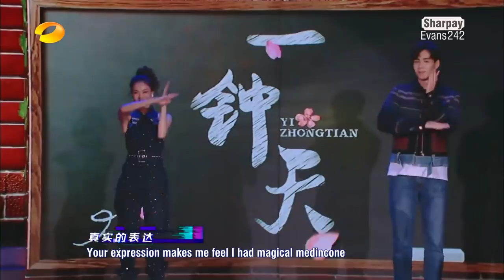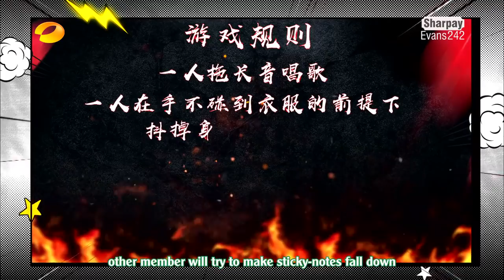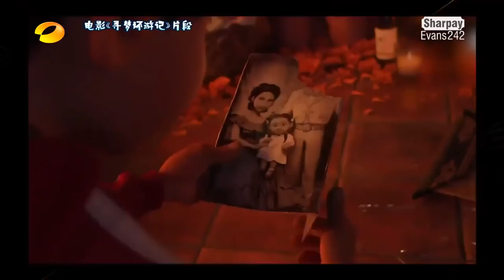[EngSub] Hu Yi Tian (胡一天) - Happy Camp (快乐大本营) 2018.01.20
If you want to translate this show into your mother tounge, tell me and I'll send you "timing" version of this video. You can save much time. I hope this video can reach to many his fans in all around the world but of course I can't translate all. I am always willing.
Some interesting news and detail about this episode:
Please read on my first comment!!